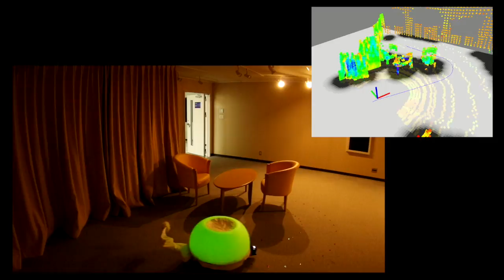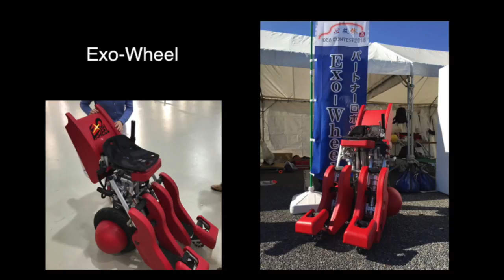Why I continue to create secret gadgets | Nobuhisa Otsuki | TEDxAnjo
Let's take a look inside the world of "Secret Gadgets" created by Nobuhisa Otsuki who has been making things as a child. When your 'what-if's' become tangible, what kind of secret gadget will it become? How will he and his team make it happen? As he introduces his past gadgets, he talks in humor about the charm of his immersed innovations.

【私がひみつ道具をつくり続ける理由】

幼い頃からものづくりを続け、エンジニアになった大槻将久が、仲間たちとつくる「ひみつ道具」の世界をのぞいてみませんか？
「できたらいいな」が形になったら、どんなひみつ道具になるのか、彼のチームはどうやってそれを実現しているのか。今までの「ひみつ道具」を紹介しつつ、彼が没頭するものづくりの魅力をユーモアたっぷりに語ります。
 Born in Yokohama city, Kanagawa in 1982. As an engineer for a major automaker, Nobuhisa Otsuki was engaged in developing medical rehabilitation robots.
As a child, he loved making things, and was involved in groups such as the invention club. At the age of 14, he has dropped out of school to devote himself to innovations and computers. When he was 16, he returned to school by studying abroad in the United States to further study innovation.  After completing high school, he proceeded in attending a university in studying Electronic Engineering and Computer Science. Currently, he has established MONO Creator's Lab with his fellow innovators, and is involved in the development of a wide range of robots under the theme of happiness, and expanding the possibilities and visions of people. This talk was given at a TEDx event using the TED conference format but independently organized by a local community.